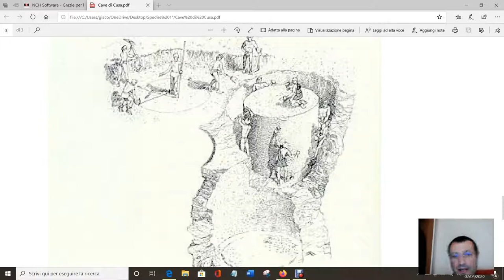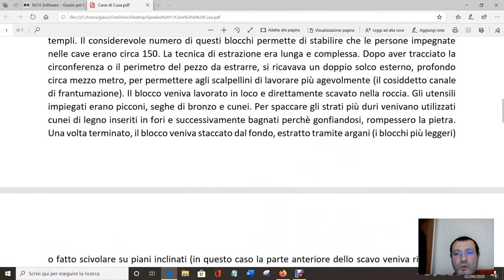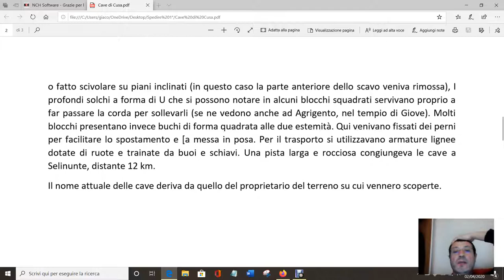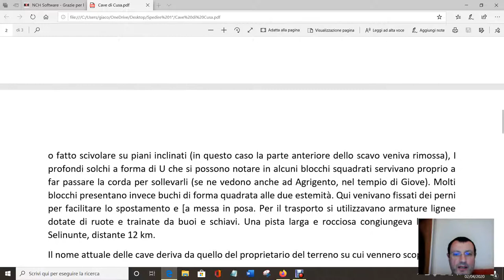Cave di Cusa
Per le prime classi, descrizione delle Cave di Cusa